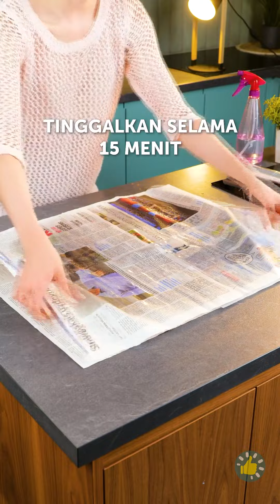Bersihkan Seperti Seorang Profesional: Kiat Ahli untuk Rutinitas Bersih-Bersih yang Lebih Efisien 🧽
Bersiaplah untuk membersihkan seperti seorang profesional dengan beberapa trik pembersihan yang paling efektif dan efisien yang akan membantu Anda menjaga rumah Anda tetap bersih dan berkilau dalam waktu singkat. 🧽 Kiat-kiat ini mudah diterapkan dan menggunakan barang-barang rumah tangga sehari-hari, sehingga Anda tidak perlu menghabiskan banyak uang untuk produk pembersih yang mahal. 🙌 Temukan cara menyederhanakan rutinitas pembersihan Anda dan membuatnya lebih efisien dengan peretasan yang luar biasa ini. 🧹 Mari jadikan kegiatan bersih-bersih menjadi lebih mudah dengan peretasan yang luar biasa ini! 🧽🏠 CleaningHacks EfficientRoutine ExpertTips CleanLikeAPro SimplifyCleaning SparklingClean TIMESTAMPS: 00:00 Cara Membersihkan di Tempat yang Sulit 00:32 Cara Membersihkan Kepala Pancuran 01:38 Cegah Noda Cipratan di Atas Kompor 01:48 Tusuk Gigi untuk Membersihkan Tempat yang Keras